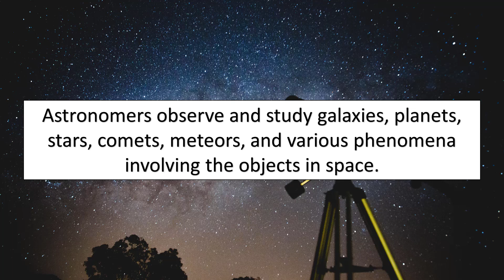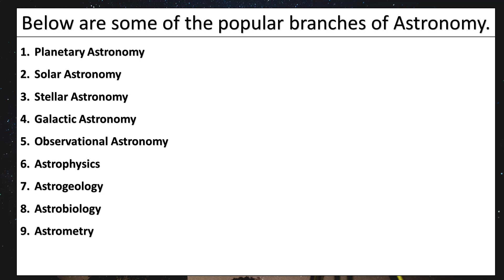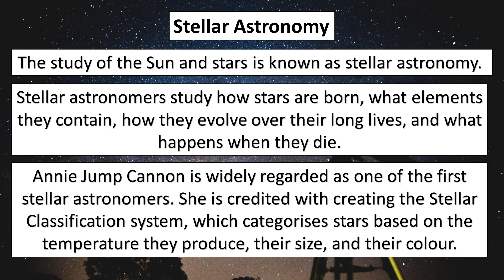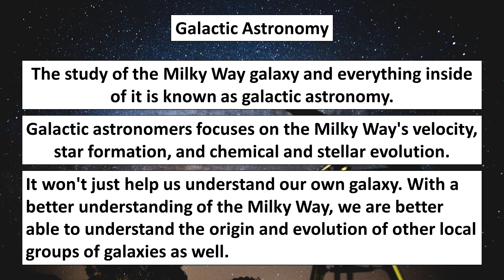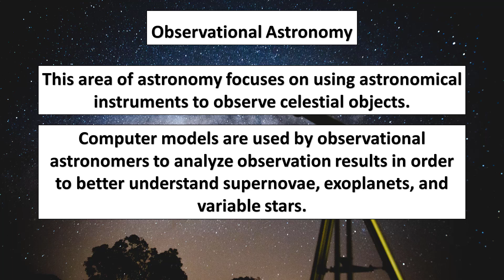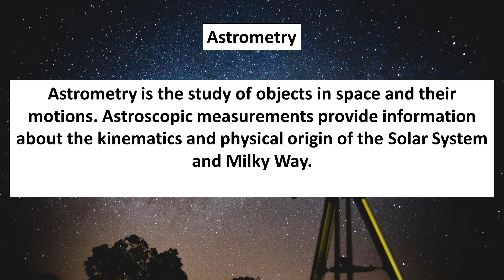Astronomy | What is Astronomy? Branches of Astronomy | Branches of Science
This video will help us to learn What is astronomy And also the different branches of astronomy. The different branches of astronomy are
1.Planetary Astronomy
2.Solar Astronomy
3.Stellar Astronomy
4.Galactic Astronomy
5.Observational Astronomy
6.Astrophysics
7.Astrogeology
8.Astrobiology
9.Astrometry
This video will help us to learn about these branches of Astronomy in detail.